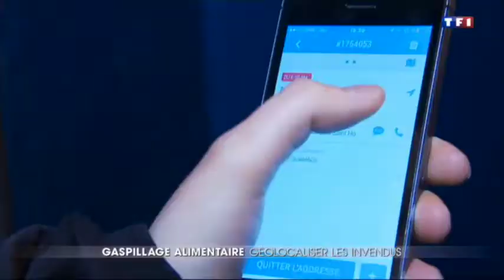Gaspillage Alimentaire : Géolocaliser les Invendus